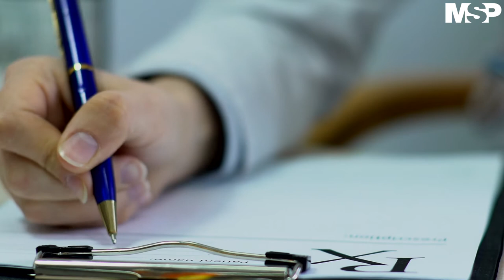Vitíligo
[EducativoMSP] A pesar de ser una enfermedad de la piel relativamente común, el vitíligo es uno de los trastornos menos conocidos y más poco comprendidos tanto entre el público en general como en la profesión médica. Detalles